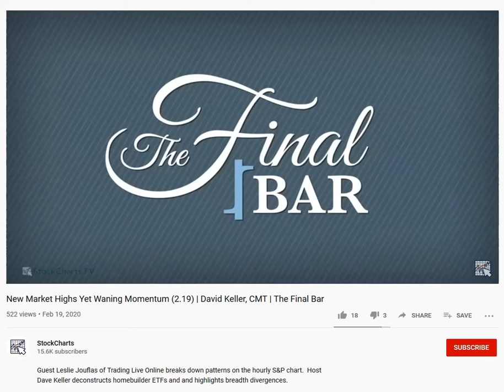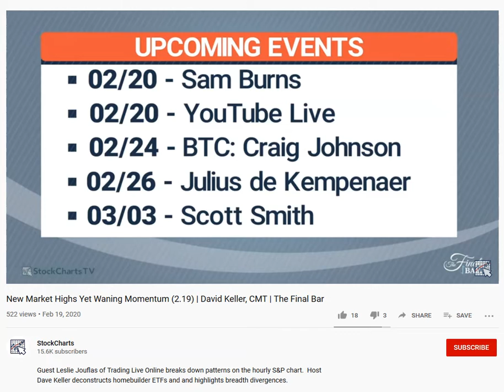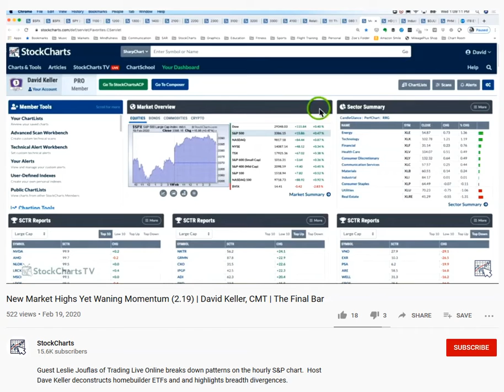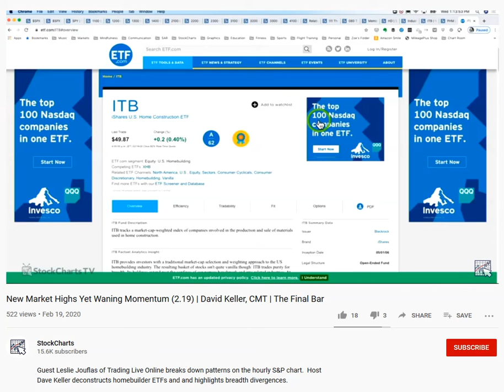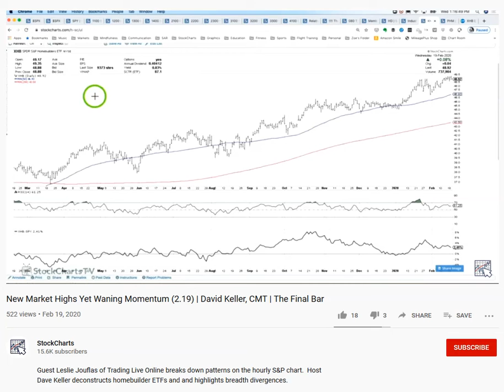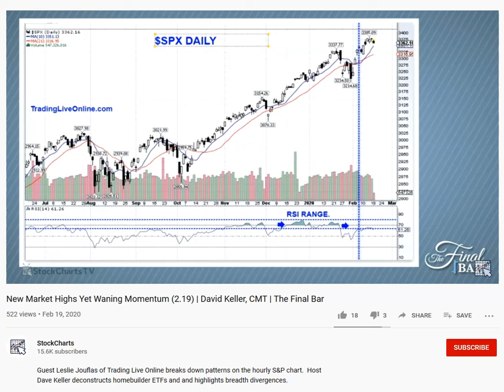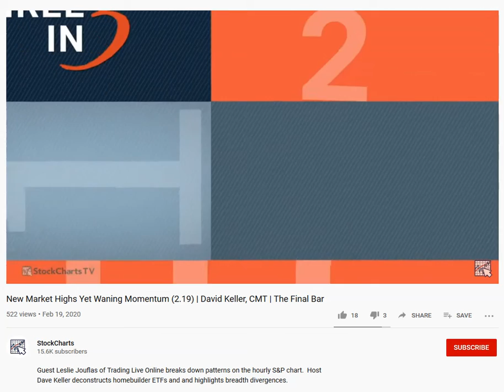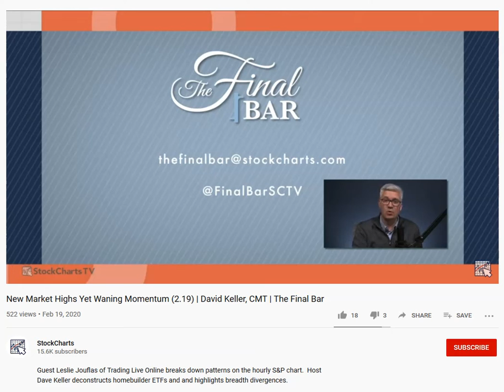2/21/2020 10:31:51 AM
2/19/2020 StockCharts.com Guest interview with David Keller on The Final Bar, Intraday Charts losing momentum

You'll learn trading patterns for day trading, swing trading and longer term positions with the Gartley, Butterfly, AB=CD, 3 Drive and classic patterns.